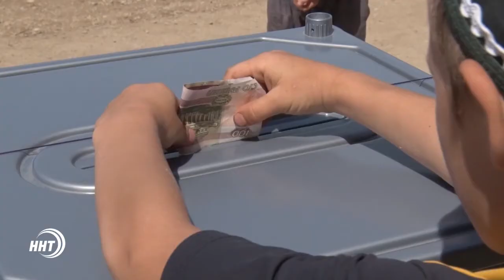Марафон по сбору денег на строительство мечети пос.Тюбе